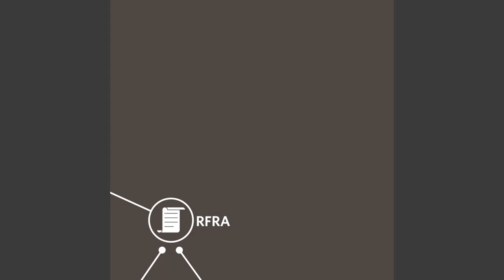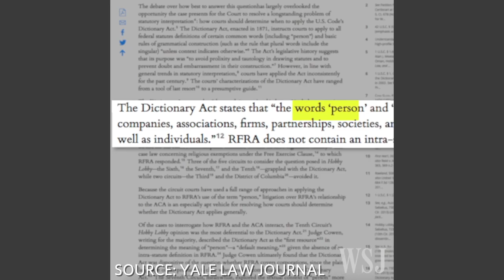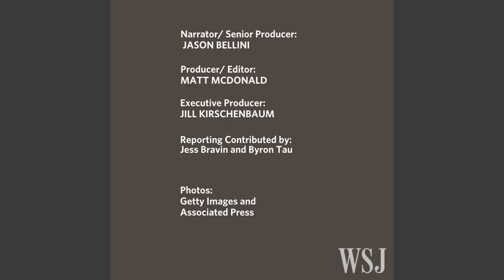Gorsuch Grilled on Hobby Lobby and Religious Freedom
Judge Neil Gorsuch, in his Supreme Court confirmation hearing on Tuesday, was grilled by Democrats on the landmark Hobby Lobby case. Why did he rule that companies deserve religious protections? WSJ’s Jason Bellini has TheShortAnswer. Photo: Getty